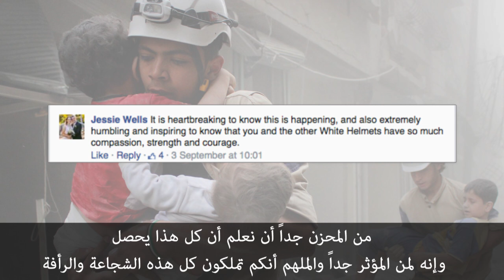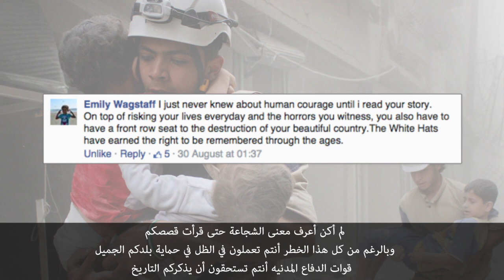Messages to the White Helmets رسائل إلى الخوذ البيضاء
Here are some messages from people around the world to the heroes of the White Helmets - the Syrian Civil Defence.

وهنا بعض الرسائل من الناس في جميع أنحاء العالم ل أبطال الخوذ البيضاء - الدفاع المدني السوري .

Film by Raya.